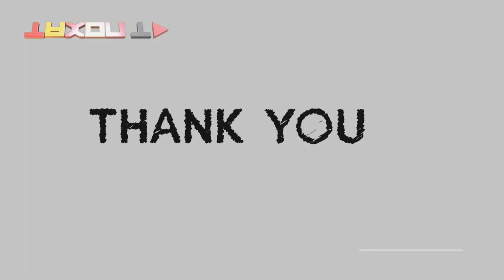چرا می‌توان ماه را در طول روز دید؟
چرا می‌توانید ماه را در روز ببینید؟ پاسخ این سوال آسان است، زیرا ماه آنجاست. ممکن است کمی عجیب به نظر برسد که در طول روز به آسمان نگاه کنید و ماه را ببینید، اما این امری کاملا طبیعی است. احتمالا می‌دانید که خورشید یک توپ گرد زرد و سفید است که در طول روز در آسمان می‌درخشد و به همه جای جهان نورافشانی می‌کند، در حالیکه ماه یک عنصر تغییرشکل‌دهنده است که شب‌هنگام در دل آسمان خودنمایی می‌کند؛ و احتمالا دیده‌اید که گاهی عصر‌ها و وقتی هنوز هوا روشن است ماه به طور کاملا واضح در آسمان دیده می‌شود و به قلمرو خورشید قدم گذاشته.
ماه به قدری روشن است که در طول روز ظاهر می شود
تقریبا به این موضوع واقف هستید که ماه نوری از خودش منتشر نمیکنه، بلکه در عوض نور خورشید را منعکس می کند تا آسمان های شب را روشن کند. جالبه بدانید که ماه در واقع کاملاً تاریک است، پس تنها حدود 3٪ از نور خورشید که به سطح ماه برخورد می کند، منعکس می شود. با این وجود، 3٪ نور منعکس شده برای روشنایی آسمان شب ما در زمین کافیه. همه این ها برای اینه که می گویند اگرچه ماه تقریبا در هیچ جایی به اندازه خورشید روشن نیست اما هنوز بسیار درخشان تر از درخشان ترین ستاره در آسمان شب ماست. بنابراین ماه می تواند از طریق رنگ سفید آسمان روز بدرخشد و حتی در ظهر نیز قابل مشاهده باشد.
نقش چرخش زمین در پیدایش ماه در طول روز
امکان دیدن ماه از زمین کاملاً به موقعیت اول اون در مدار بستگی دارد. ماه در کمتر از 30 روز یک دور چرخش در اطراف زمین را به اتمام می رساند و در طول آن مدت به صورت اشکال مختلف در آسمان ظاهر می شود. از این اشکال متنوع معمولاً به عنوان هشت صورت ماه یاد می شود. در بخش معینی از آن دوره ی زمانی، ماه هنگام غروب خورشید طلوع می کند زیرا ماه در جهت مخالف خورشید در آسمان قرار دارد. بنابراین در هر ماه کامل، خورشید، ماه و زمین به گونه ای در یک صف قرار می گیرند که تقریباً همزمان می توانیم غروب خورشید و طلوع ماه (در جهت مخالف افق) را مشاهده کنیم
اما با این حال، با گذشت هر روز، ماه به خورشید نزدیکتر می شود تا این که سرانجام روزی فرا می رسد که بسیار نزدیک می شود و تقریباً همزمان با خورشید طلوع و غروب می کند. نتیجه این امر این است که ماه در طول شب کمتر و در طول روز بیشتر دیده می شود. از آن جا که زمین دائماً در حال چرخش است، ماه بیش از 12 ساعت از کل 24 ساعت در بالای افق ظاهر می شود. در بعضی از روزها، این 12 ساعت با 12 ساعت تابش خورشید در بالای افق مصادف می شود و اینک، ما می توانیم ماه را در طول روز ببینیم.
دیدن ماه بعد از مرحله ماه نو
توی مرحله ی ماه نو، ماه شروع به دور شدن از خورشید می کند تا این که دوباره تبدیل به حالت ماه کامل شود و چرخه از ابتدا شروع شود. جالب است بدانید که ماه تقریباً در طول روز و تقریباً در هر روز قابل مشاهده است ( به استثنای روزهایی که به حالت ماه جدید نزدیک است)، اما برای تشخیص آن باید بسیار دقیق به آسمان نگاه کرد. به همین دلیل است که بیشتر رصد کننده های آماتور نمی توانند هر روز ماه را در طول روز مشاهده کنند.
حالا شما به ما بگین، به نظرتون بهترین زمان برای مشاهده ماه در طول روز چه زمانی است؟ خوشحال میشیم نظراتتون رو برامون کامنت کنید و اگه این ویدیو رو دوست داشتین لایک کنید و با دوستانتون به اشتراک بذارید. ممنون که با ما همراه بودین